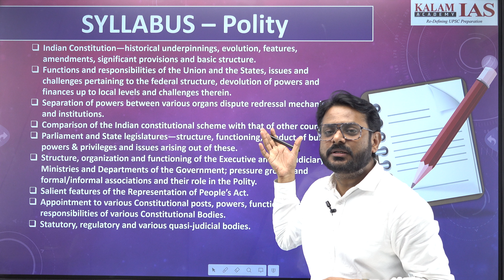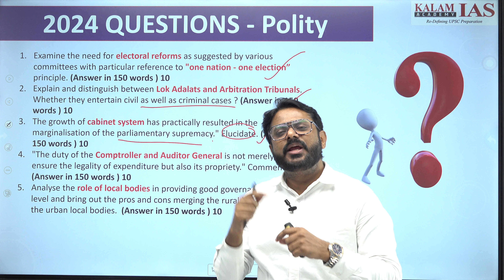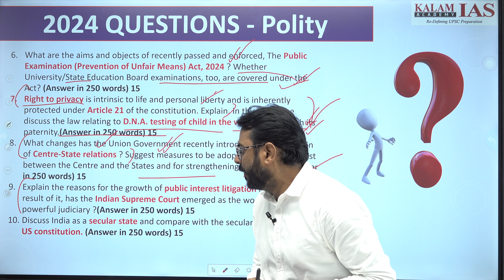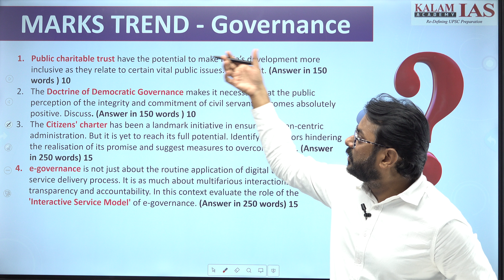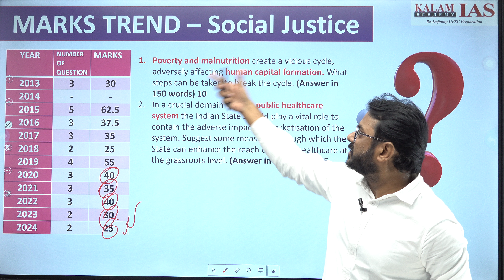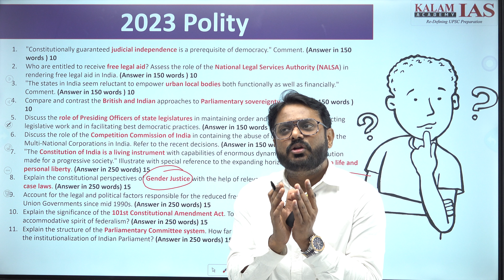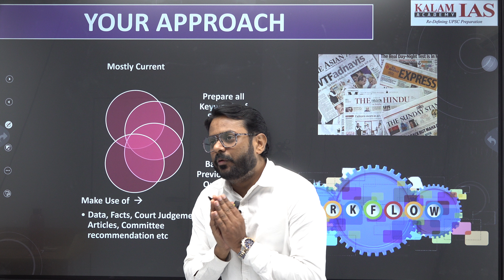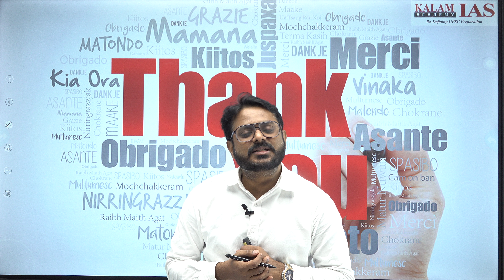UPSC GS Paper 2 2024 Trend Analysis | Polity & Governance | UPSC Mains 2024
UPSC GS Paper 2 2024 Trend Analysis | Polity & Governance | UPSC Mains 2024 GS Paper 2 Review | GS Paper 2 | CSE MAINS 2024 | Kalam IAS

Replay IAS Mains 2024 🔥
Those who missed IAS Mains 2024 can write the mains Exam on the day of the Exam!
📚 Features
👉 Simulated Test Environment
👉 Video Discussion & Model Answer
👉 Medium: English
👉 Mode: Online/Offline

📚 Pratibimb Mentorship Program 2025:
An Integrated Prelims cum Mains Mentorship Program for Notes Making, Mains Answer Writing and Content Enrichment for UPSC (CSE) Exam 2025 through 10 Years PYQs.